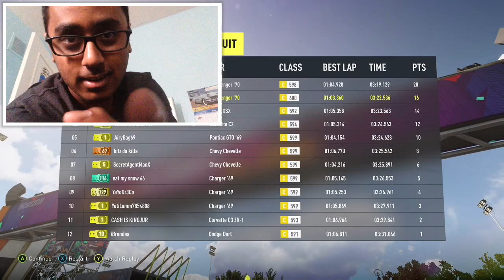Forza Horizon 2 Gameplay/Commentary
Hey, this is the first time I made a live commentary. Making this video was annoying. I'm still figuring out a way I can make these videos better. But for now, this will have to do. Please give feedback so I can make the videos better. Enjoy the cringe.